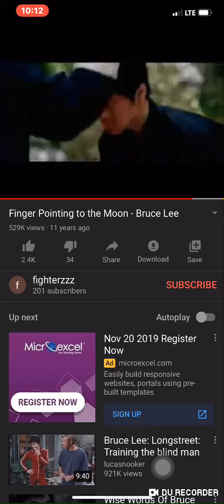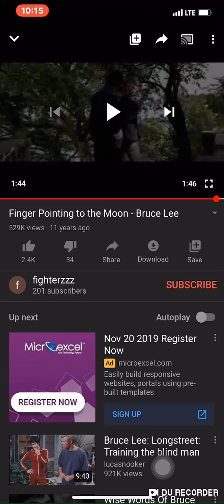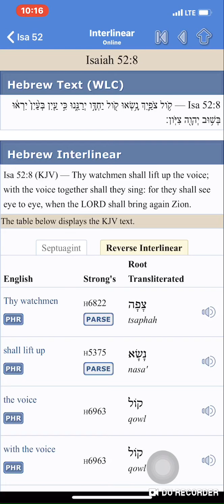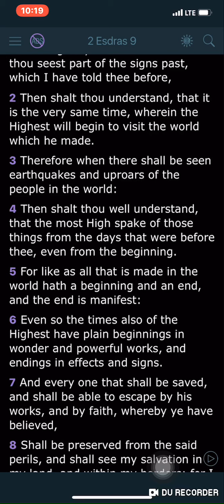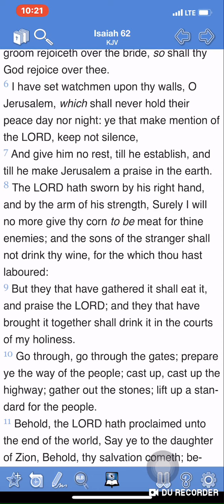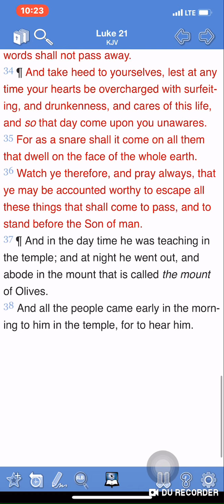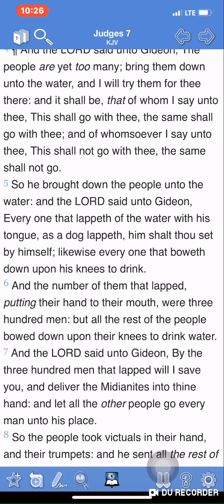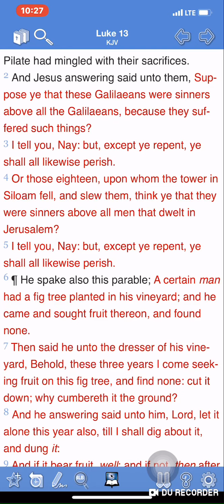Never Take Your Eyes Off Your Opponent...